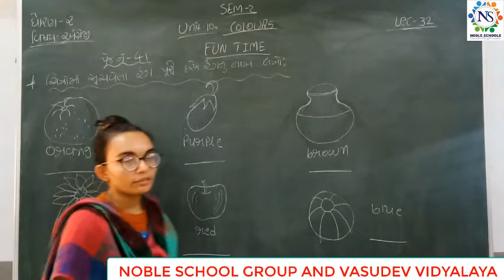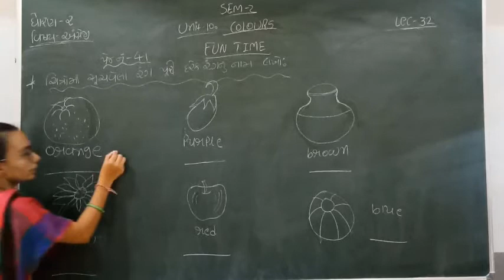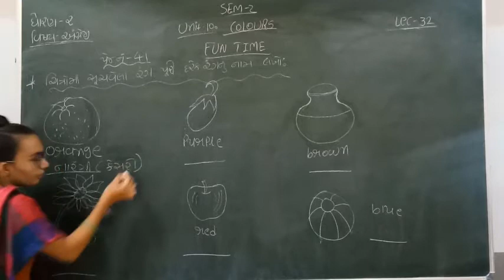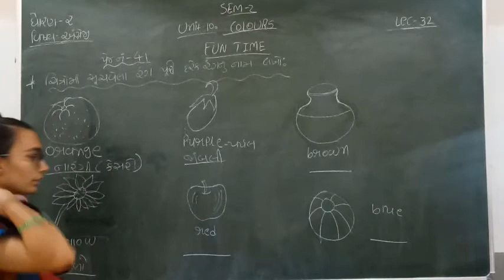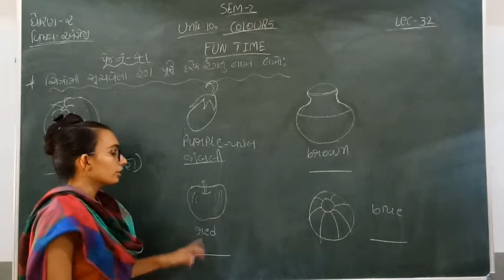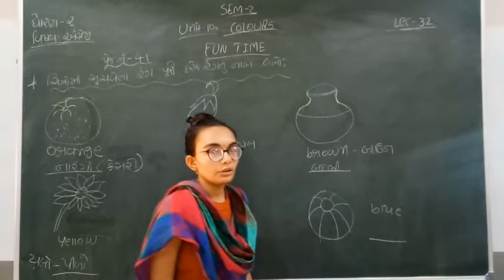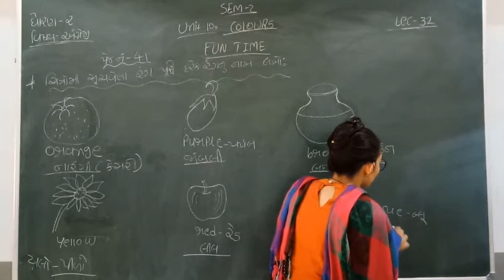Standard - 2 English Semester - 2 Lecture - 32 By nidhimadam